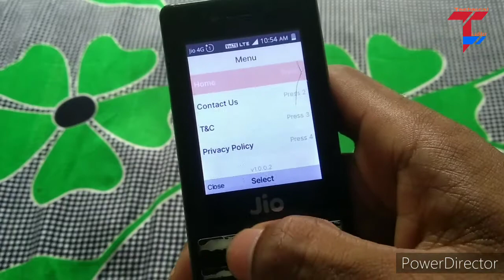Jio phone New Update jio phone New update jio phone whats app call jio phone 3 jio phone f320b